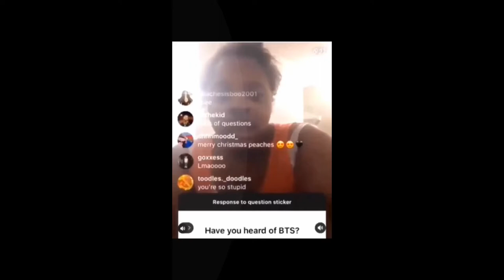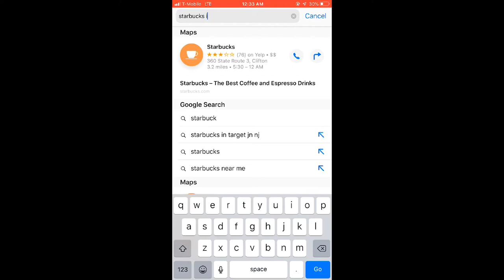Traveling to LA for the FIRST TIME!!!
INSTAGRAM; javifulli

TIKTOK; Javierthebear